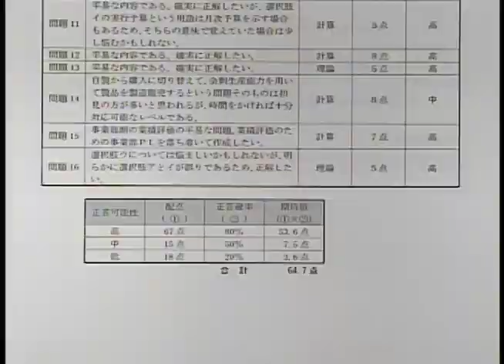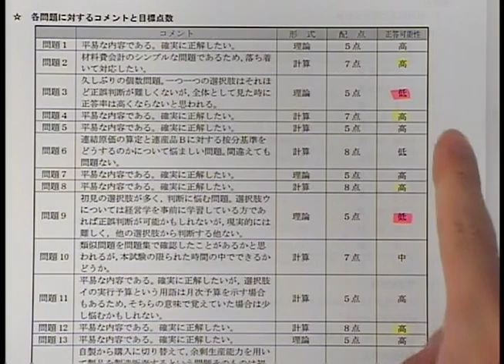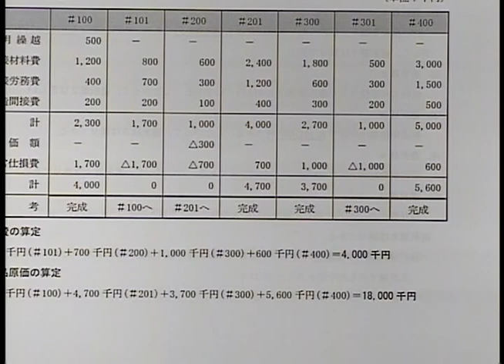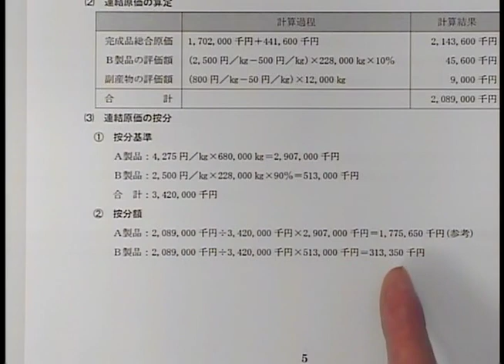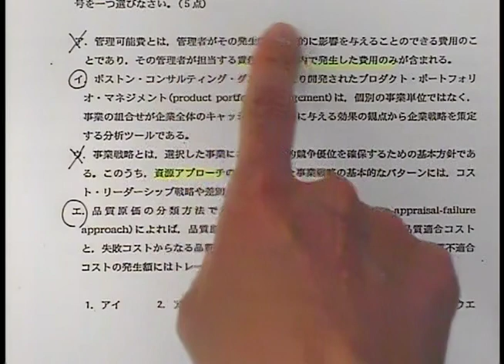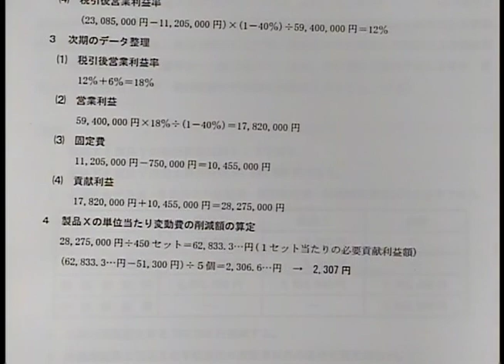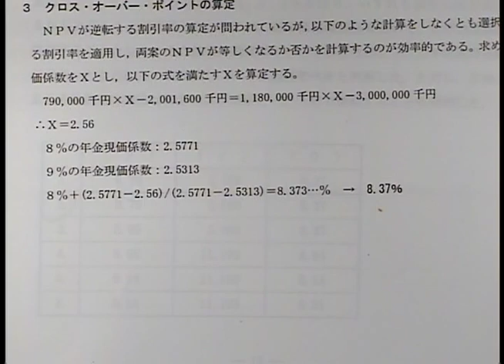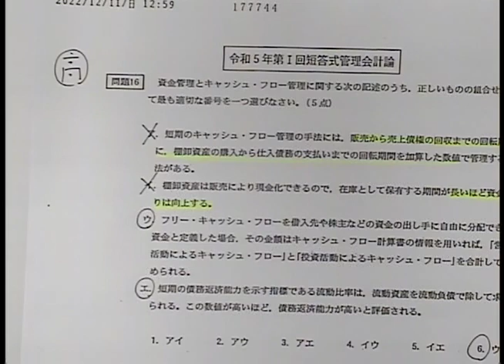【LEC会計士】令和５年 第Ⅰ回 短答式試験 解説動画＆合格ボーダー‹管理会計論›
2022年12月実施 公認会計士 短答式試験 管理会計論 解答解説と合格ボーダーです。